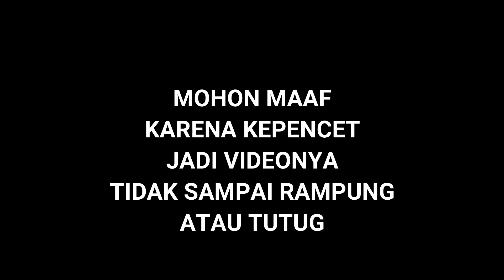REVIEW KANDANG DOMBA MULTIFUNGSI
mohon maaf sempet di upload beberapa kali, karena terjadi error jadi hak ciptanya bermasalah. alhamdulillah sekarang sudah normal kembali.
Domba Batur adalah domba khas Batur, Banjarnegara, Jateng.

D O M B A T
Bp. Muhammad Faizin
DOMBAT KENCANA FARM
"Bangga Jadi Peternak Indonesia"
Cp : 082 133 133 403 ( Rozan )